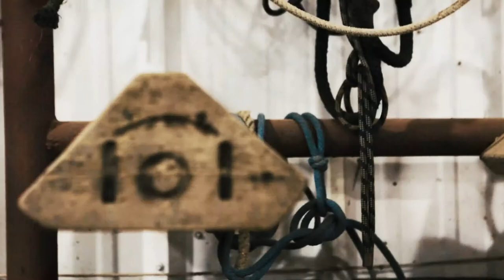Mark Collie Back Porch Sessions @ 101 Ranch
Mark Collie performs one of his famous hit singles, "Even the Man in the Moon is Crying," at the 101 Ranch in Palo Pinto, Texas. He is joined by his Reckless Companions and long time friend Ronnie Bowman, where they played throughout the night as a kick-off to the Mark Collie Back Porch Sessions.
For more information on Mark Collie and his music, visit markcollie.com.